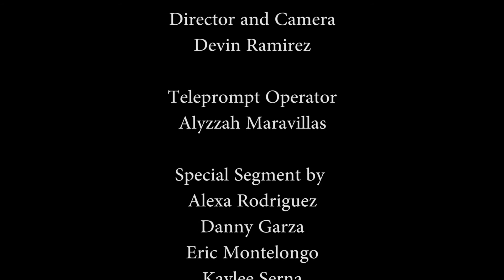10 30 15 Daily Diamondback Ewin & Jake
10 30 15 Daily Diamondback